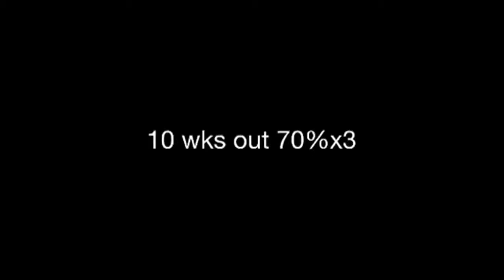10 wks out Squat 500x3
Week one of meet prep
3rd week in metal jack suit
70%x3